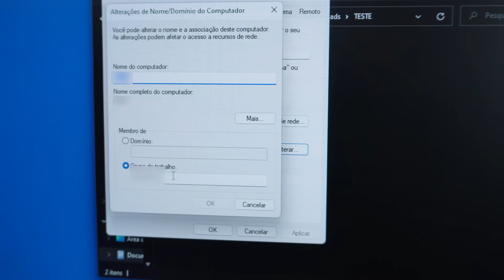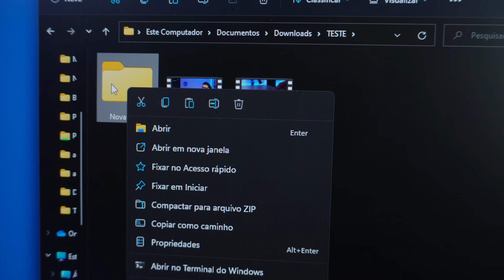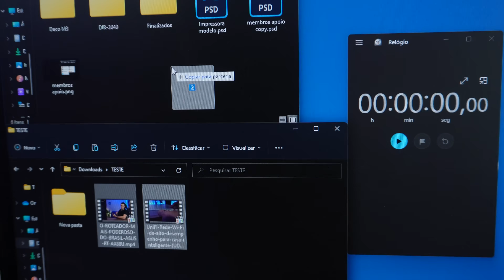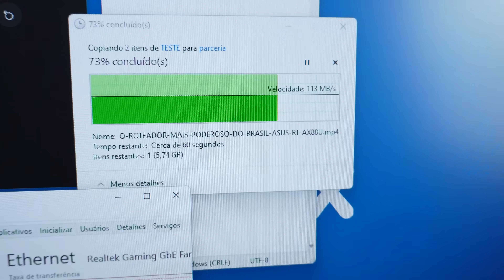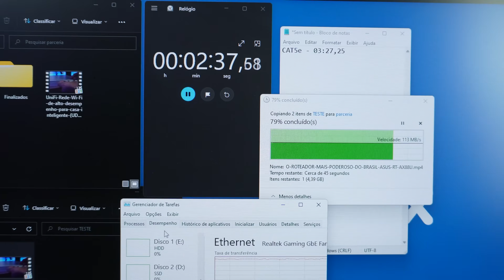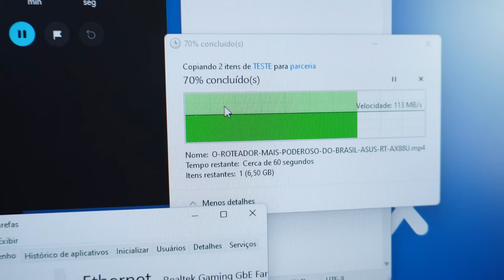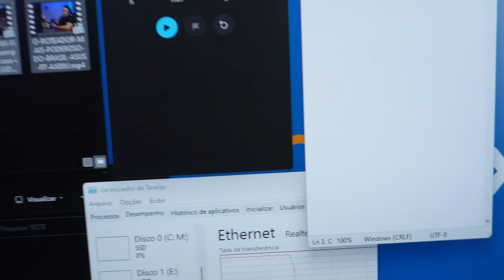INSTALEI CABO DE REDE CAT8 EM CASA (olha o que aconteceu!) CAT5e vs CAT6 vs CAT8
Um bom cabo de rede faz toda a diferença em uma rede local. Existe várias categorias de cabo, a considerada "melhor" é a Categoria 8 (Cat.8), mas até que ponto, quais situações ela é melhor? Quais as diferenças teóricas e práticas? Vale a pena? Ou um Cat.6 já resolve? Confira os testes e entenda tudo neste vídeo!

PARA COMPRAR O CAT6 NO BRASIL:

PARA IMPORTAR OUTRAS CATEGORIAS:

FAÇA PARTE:
🔵 Grupo e canal no Telegram

Sto Agostinho